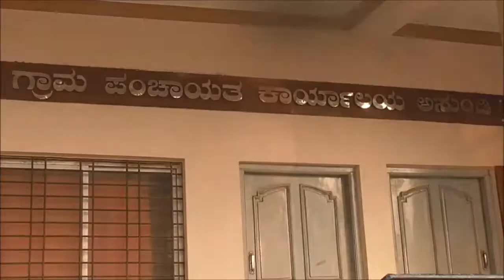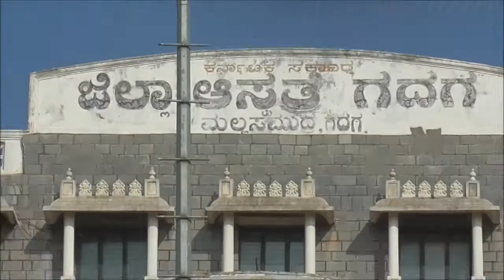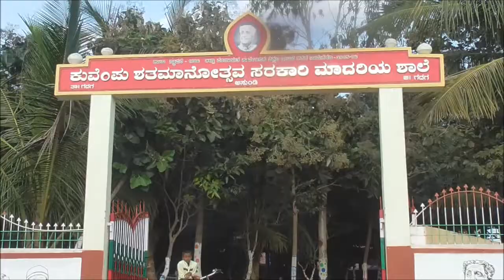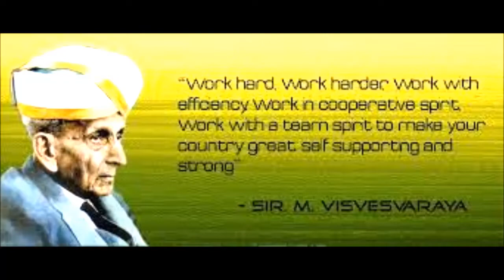Development Work: Grama Panchayat ASUNDI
ಗ್ರಾಮ ಪಂಚಾಯತ್ ಅಸುಂಡಿ ,ಗದಗ, ಇಲ್ಲಿ ಆಗಿರುವ ಅಭಿವೃದ್ಧಿ ಕೆಲಸ ಕಾರ್ಯಗಳು ಬಗ್ಗೆ
ವಿಶೇಷ ಸಾಕ್ಷ್ಯಚಿತ್ರ: